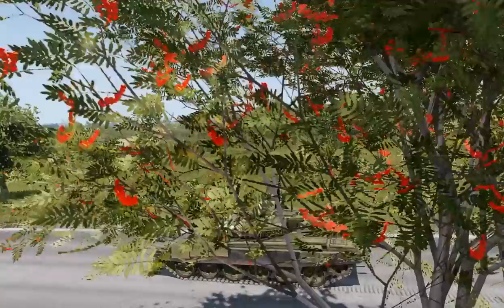Sniper destroyed T-72 | Ambush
PC military simulation created with Arma 3